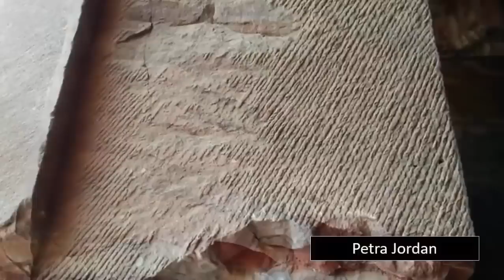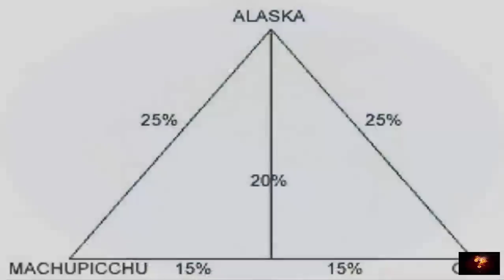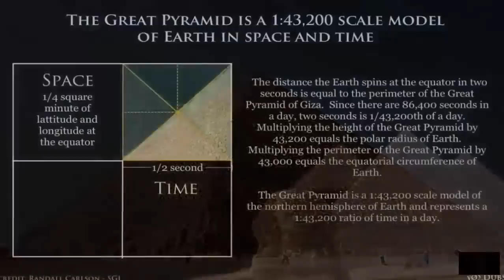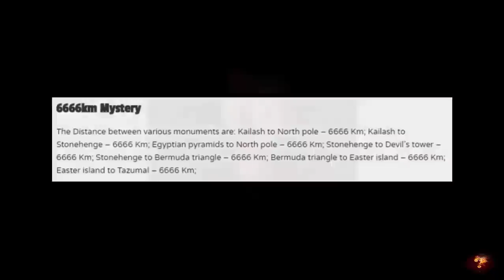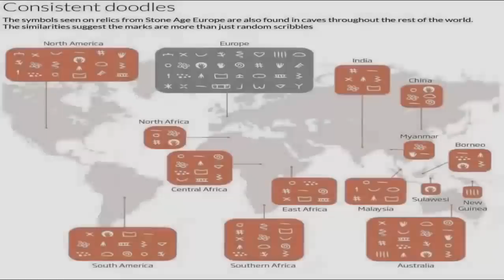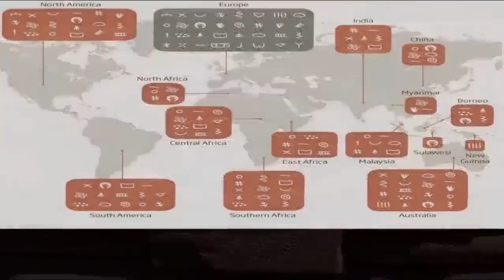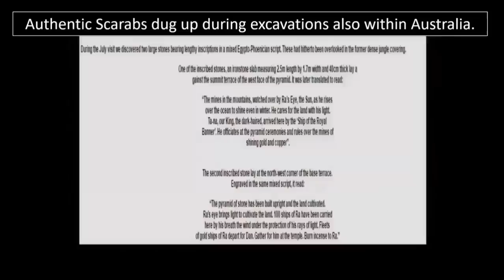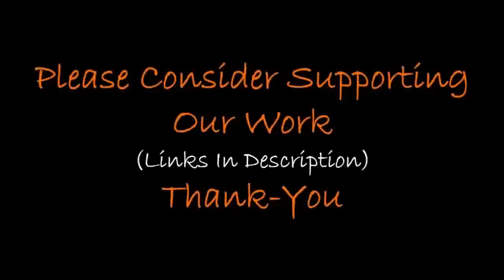🌎The Pre-Flood Super-Civilization🌎